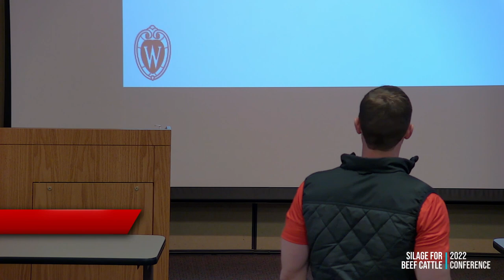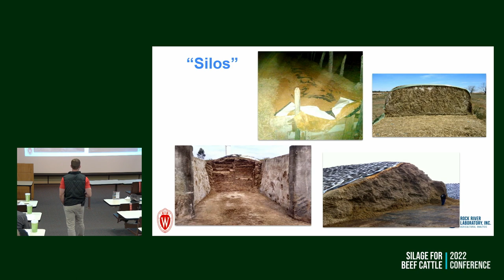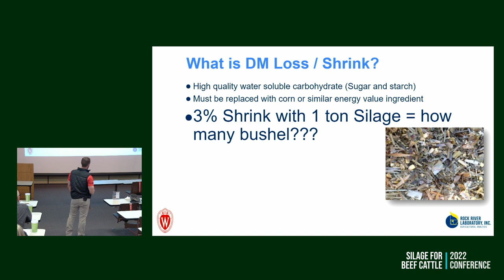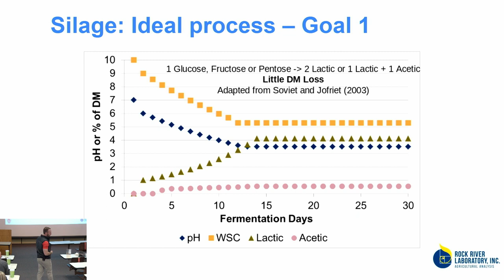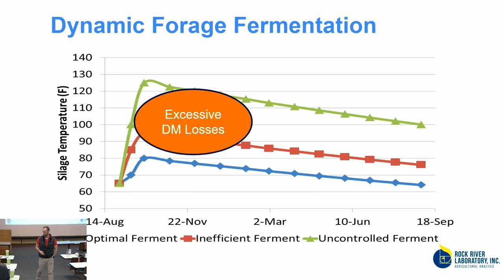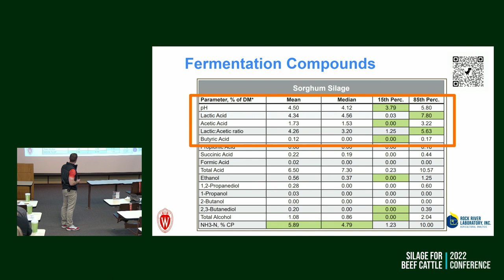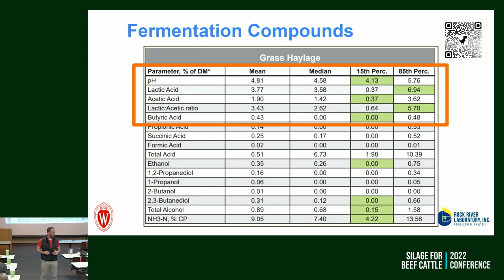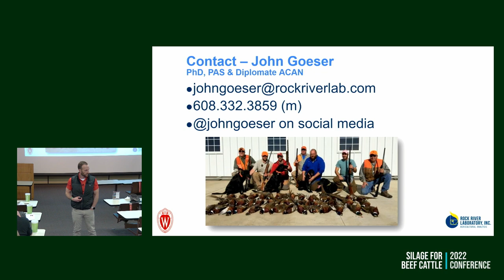Silage fermentation analysis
John Goeser, University of Wisconsin –Madison and Rock River Laboratory